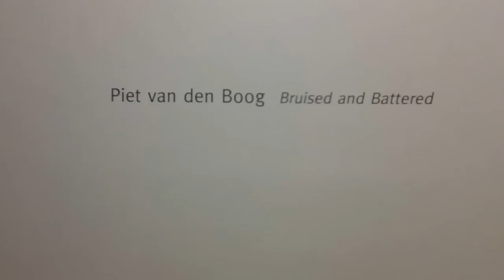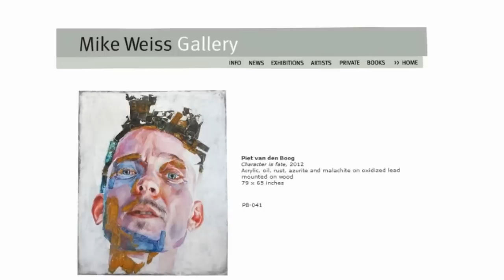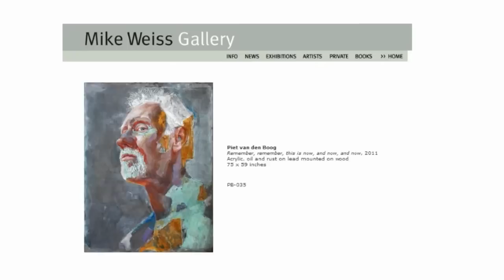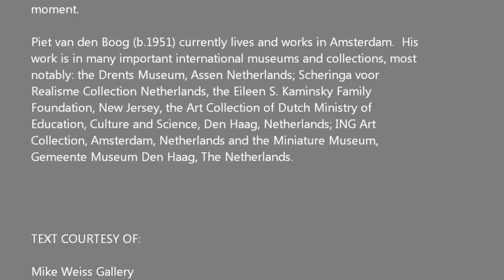MIKE WEISS GALLERY - Piet van den Boog HD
Mike Weiss Gallery is pleased to present Bruised and Battered by Dutch
artist Piet van den Boog. For his third solo show at the gallery, van den
Boog pushes the limits of portraiture by directly confronting emotion
head-on by way of large-scale paintings of faces. Oil and acrylic paint
make up the flesh tones and fine facial details while abstract strokes in
rust tones, cerulean blues and greens are chemically etched into the cold
lead surfaces becoming a powerful metaphor for the internal scars we all
possess.

The imposing portraits depicted in the paintings, some as tall as 6 feet,
are truncated from the body, consequently becoming nostalgic
monumental ruins of a lost time. Akin to the brutal candor seen in the
portraits of Jenny Saville and Lucian Freud, they surpass their own
representation and acquire a bold, autonomous presence because of
their distorted nature. They are not meant to remind the viewers of a
specific person, but rather, they become an emblematic entity in and of
themselves.

The works' transcendence as universal symbols of emotionally charged
memories is further reinforced in van den Boog's choice of titles, many
culled from song lyrics and poems.  In the painting, If there's one thing
you can say about mankind, there's nothing kind about man, a line from
a Tom Waits song, a male figure appears to hover above the viewer, who
unexpectedly find themselves thrust into an undermined position, as if
knocked down in a battle. The title does not identify the individual
portrayed but a perspective on humanity. The face looks back at the
viewer with the haunting insistence of an unshakeable memory and the
etching pain of heartache.

A modern day Alchemist, van den Boog experiments with base metals like
lead, copper and steel as a visual allegory of personal transmutation, and
a quest for an emotional panacea -- that cure-all for the human soul. It is
van den Boog's technical process which ultimately imbues the portraits
with relatable human qualities. His masterful application of paint is
calculated and controlled, while areas of exposed metal are worn and
weathered by acids and other oxidizing chemicals in a process left mostly
to chance. This element of technical surrender alludes to the unforeseen
consequences of intimacy and the perpetual co-existence of pain and
pleasure.

Remember, remember, this is now, and now and now, quoted from the
journal of tortured poet Sylvia Plath, is one of two self-portraits in the
show. Piet's guarded gaze presents a balanced juxtaposition of
emotional fragility and inner strength and resilience, both of which
delineate the parameters of human emotion. Van den Boog reminds the
viewer of the uncontrollability of life's forces, with all of their sheer
prowess and unpredictability, and the undeniable beauty of the present
moment.

Piet van den Boog (b.1951) currently lives and works in Amsterdam.  His
work is in many important international museums and collections, most
notably: the Drents Museum, Assen Netherlands; Scheringa voor
Realisme Collection Netherlands, the Eileen S. Kaminsky Family
Foundation, New Jersey, the Art Collection of Dutch Ministry of
Education, Culture and Science, Den Haag, Netherlands; ING Art
Collection, Amsterdam, Netherlands and the Miniature Museum,
Gemeente Museum Den Haag, The Netherlands.

TEXT COURTESY OF:

Mike Weiss Gallery
520 W.24th St.

HOURS:    Monday - Friday, 10:00 to 6:00 and by appointment.